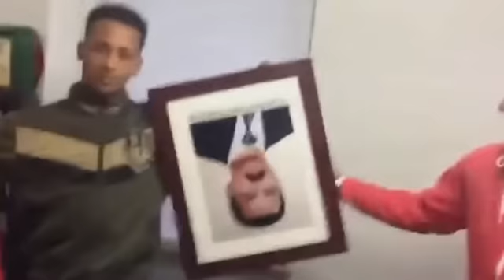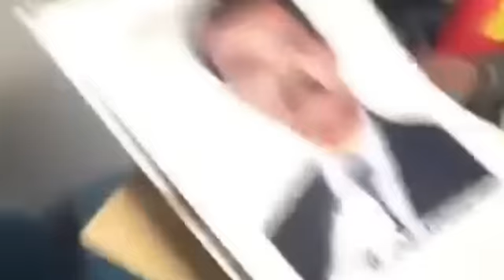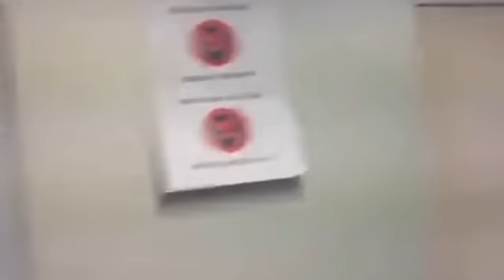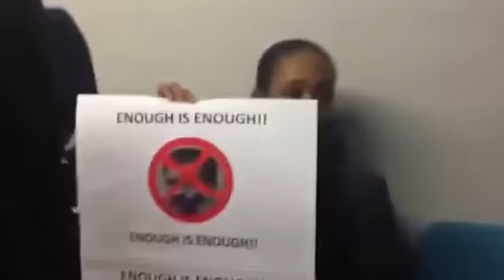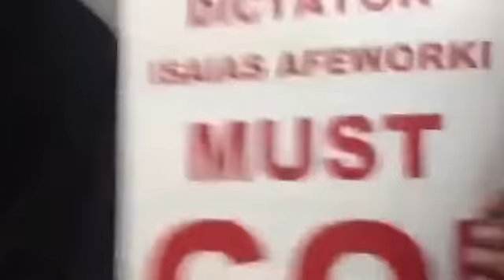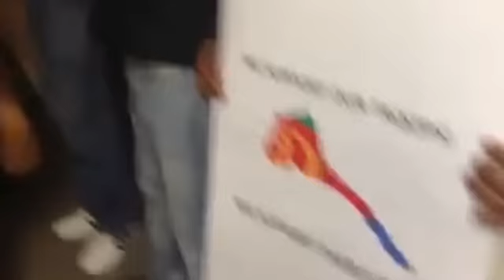Occupy Eritrean Embassy London